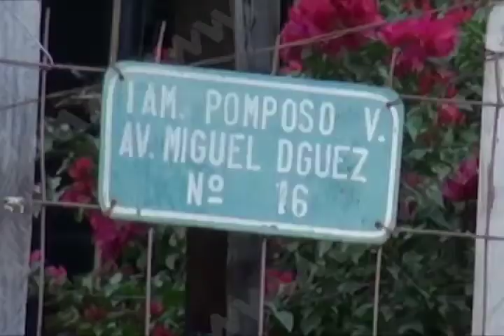Delincuencia e impunidad mantienen como rehén a la colonia Ampliación en Santa Cruz Xoxocotlán